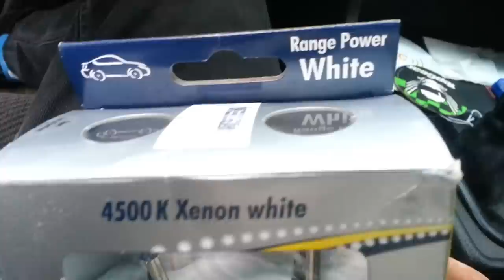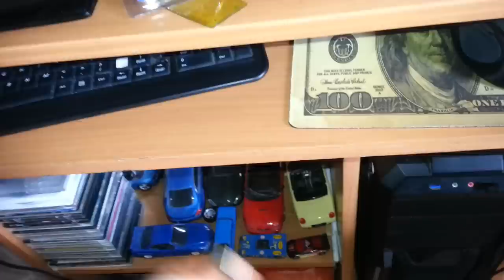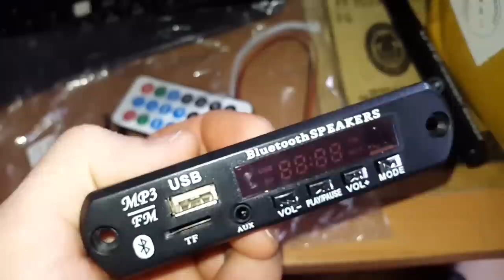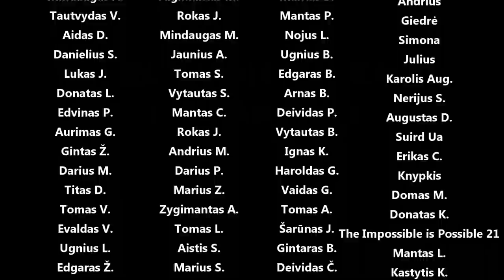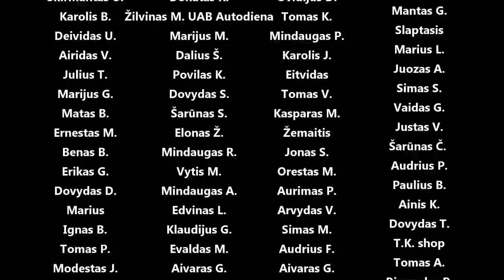Nepanaudoti vaizdo įrašai 2015-2018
Panaudota muzika: 7 AM - Tomas Skyldeberg